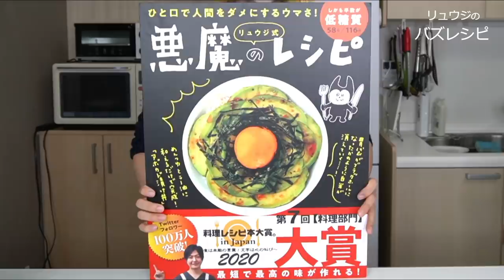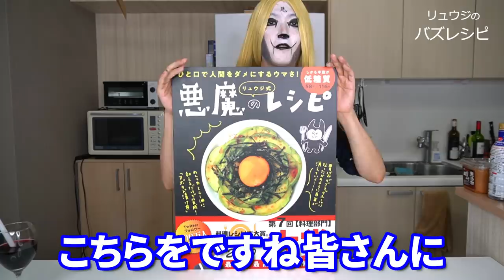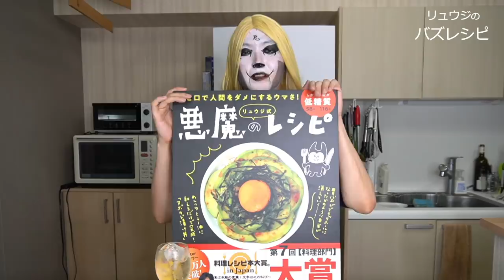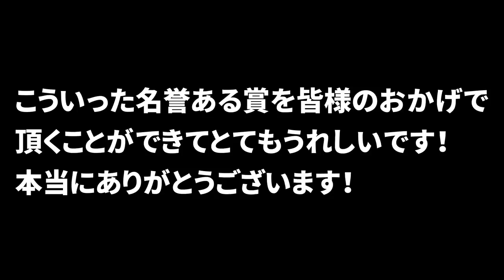いつも応援してくださる人間どもへ大切な発表があります【生姜焼きのみそ汁】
そして今回のレシピ
【生姜焼きのみそ汁】
是非お試しください！
ーーーーーーーーーーーーーー
玉ねぎ　　1/2個
生姜　　　10gほど
豚肉　　　100g

★お好みで　小ネギ、一味唐辛子
主に千葉県千葉市で活動してます！

フリーBGM
DOVA-SYNDROME